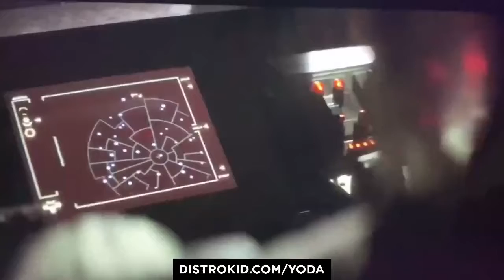Sneak Peek 22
Greetings!
Here is a quick “sneak peek” of 2 songs, Blind Faith is for Lemmings and Bleed, both from my latest solo album 22, which is now available for streaming or purchase. Look for 22 @ Amazon, Anghami, Apple Music, MediaNet, Deezer, Google Play/ YouTube, iHeartRadio, Claromusica, iTunes, KKBox, Net Ease (Beta), Pandora, Reverbnation, Saavn, Shazam, Spotify, Tencent (Beta), Tidal, TikTok/ Resso, Triller, and Twitch.
22 – All music and lyrics written and performed by Todd Bricker
(Background vocals on Take Me for a Ride – Matthew Litz)
Mastering by Jon and Brandon Weil of Fuzzywallz Mastering